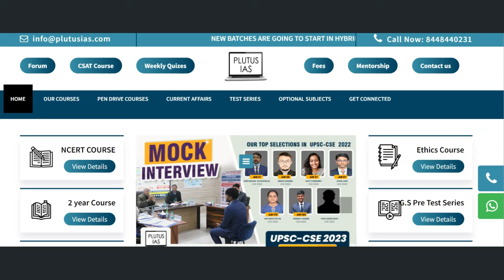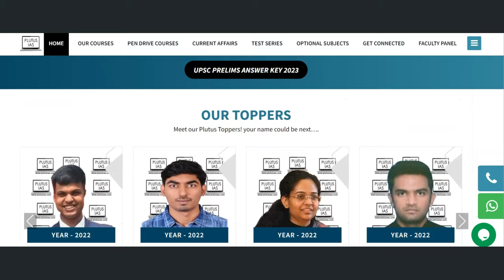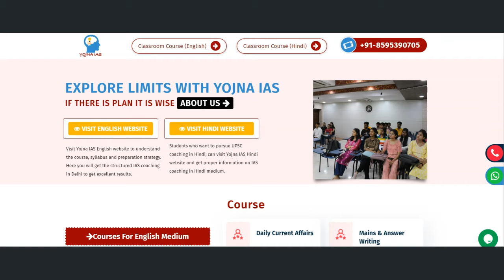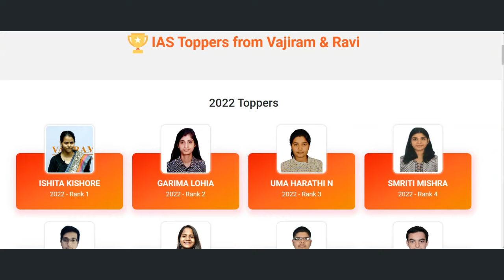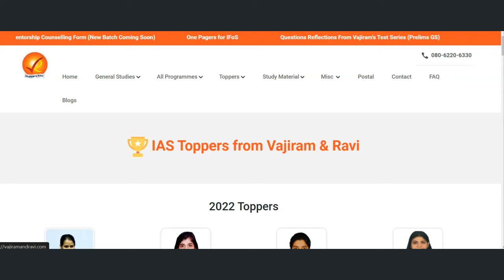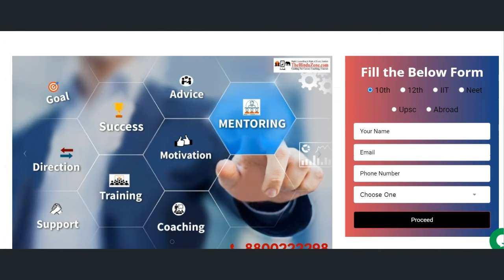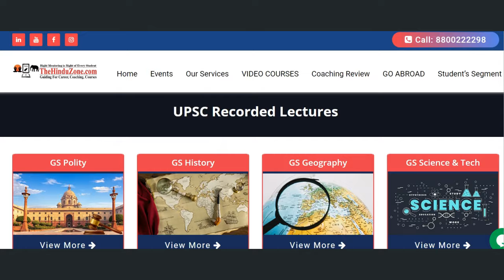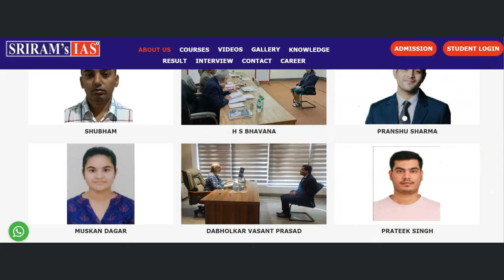Best IAS Coaching in Delhi With fees | TOP UPSC COACHING IN DELHI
Best IAS Coaching in Delhi with fees.Top IAS Coaching in Delhi Full Details, Results. In this video we have covered Ranking of BEST IAS COACHING IN DELHI UPDATED ONE .

query
civil services coaching in Delhi
dilli ki sabse achhi ias coaching
best coaching for ias in delhi for English medium

PLUTUS IAS COACHING - RANK 1 BEST IAS COACHING IN DELHI
Address:- Apsara Arcade, :Basement 8 Gate no. - 6, metro station, Karol Bagh, New Delhi, Delhi 110005

Vajiram and Ravi ias
Address: 9-B, Bada Bazar Rd, Old Rajinder Nagar, Rajinder Nagar, New Delhi, Delhi, 110060
Areas served: New Delhi

Shri Ram IAS Coaching in Delhi
Address:- 629, Banda Bahadur Marg, Indra Vihar, Mukherjee Nagar, Delhi, 110009

Conducts UPSC CSE Exam . The Union Public Service Commission, commonly abbreviated as UPSC, is India's premier central recruitment agency for recruitment of all the Group 'A' officers under Government of India.

Rank 1 ias coaching in delhi PLUTUS IAS Reviews